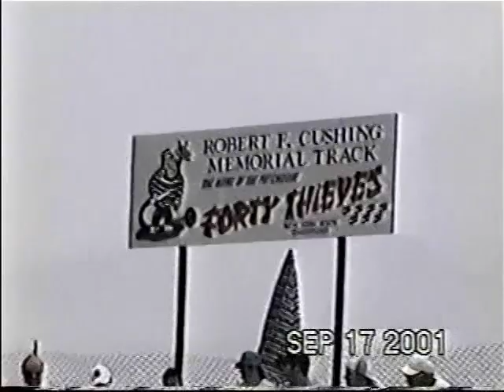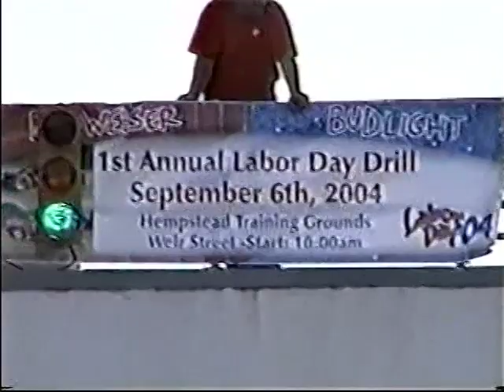2004 Racing Season